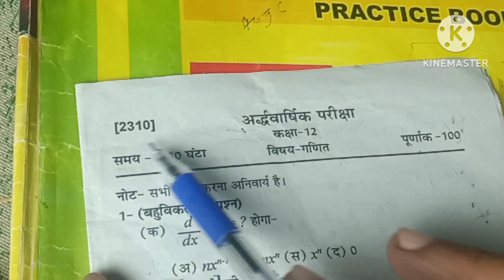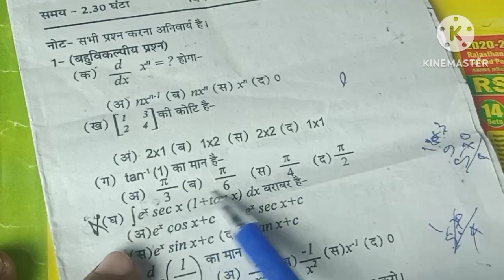UP board class 12 math half yearly examination 2023 2024 sampurn hal